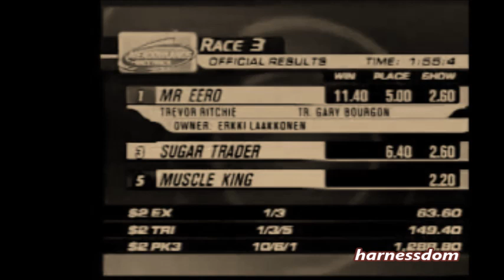2003 Meadowlands MR EERO Trevor Ritchie Breeders Crown 3YO C&G Trot Elimination